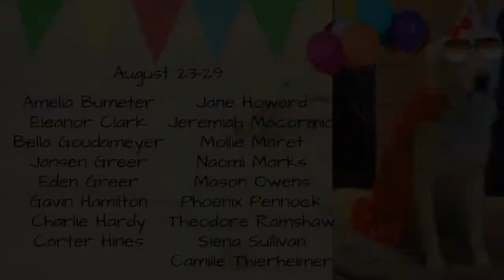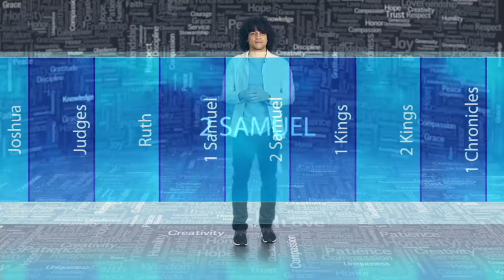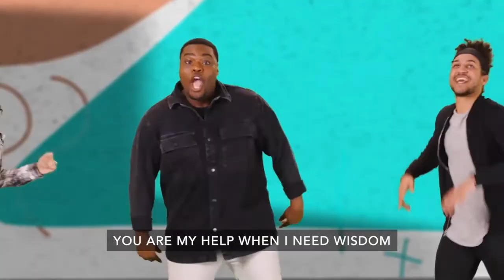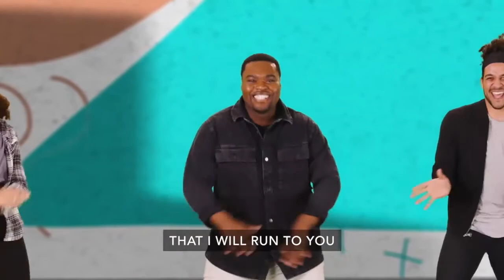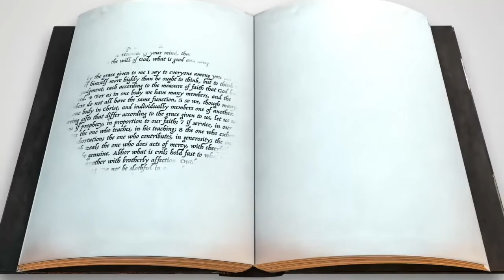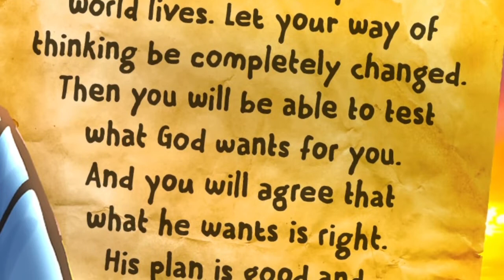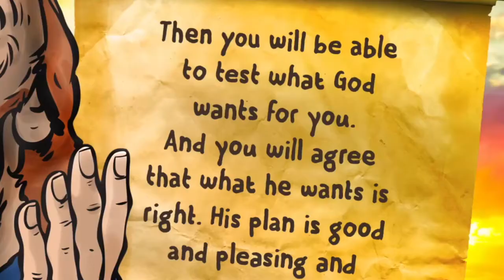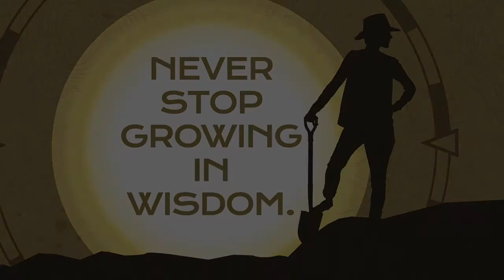Calvary Kids: At Home Edition- August 29